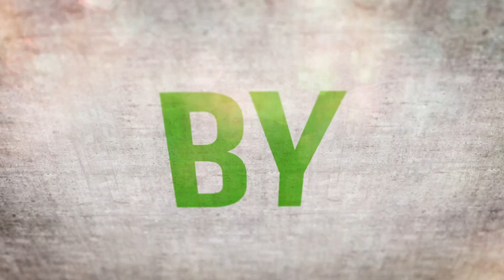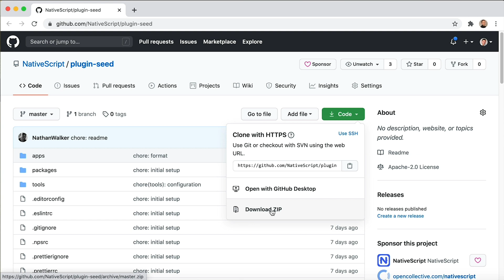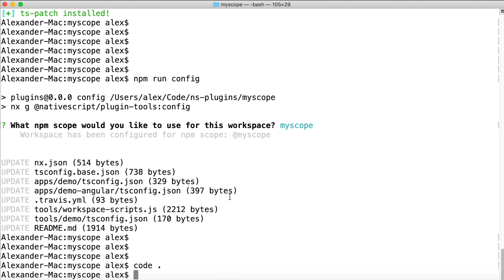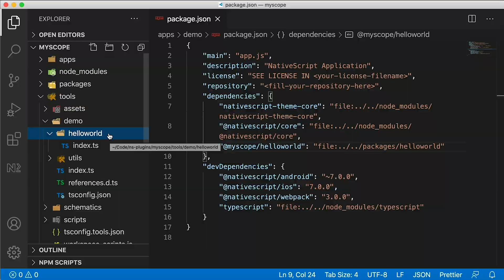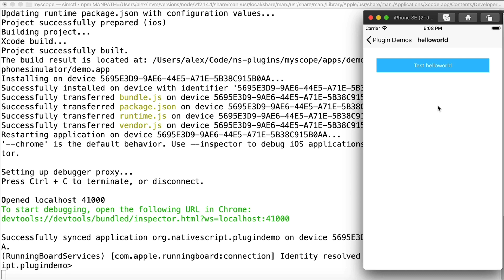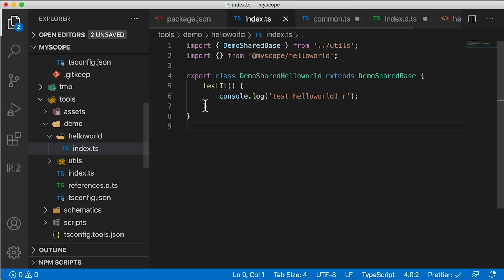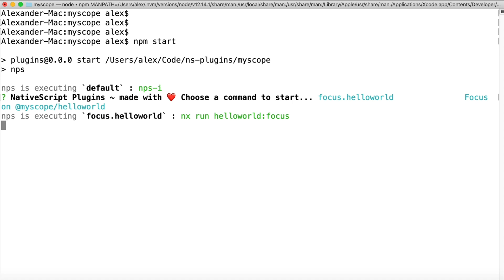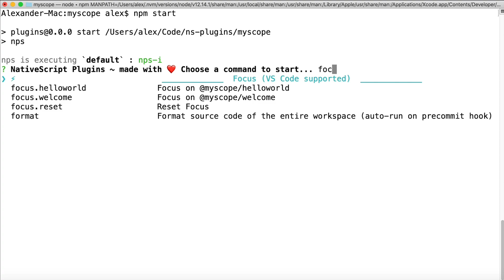Create NativeScript Plugins Using the New Workflow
In this video, I introduce the new NativeScript plugin building workflow that takes advantage of the latest official plugin seed based on Nx Workspaces. This makes the plugin (or an entire plugin collection) much easier to maintain, upgrade, publish, and share demos.